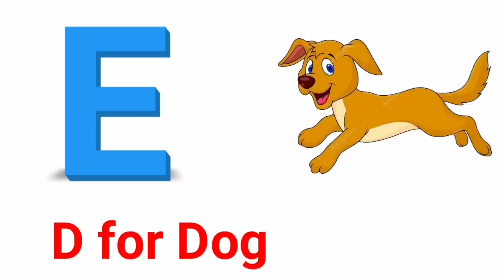A for apple b for ball, abcd, phonicsvsong, ABC cartoon comady, a se anar, k se kabutar, kkhg,329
A for apple songs for kids,A for Apple song dubbed in Hindi,ABCD rhymes,ABC alphabet,toddlers,English letters,nursery class,आ से आम,अ से अनार क से कबूतर,क से कबूतर ख से खरगोश ग से गमला,अ से ज्ञ तक लिखना,अ से ज्ञ तक वर्णमाला,ख से खरगोश,अ से अनार आ से आम ई से इमली उसे उल्लू,अ आ इ ई उ ऊ ए ऐ ओ औ,क से कबूतर उड़ा रहे है,अ आ इ ई,a for apple b for ball,क ख ग,क से ज्ञ तक वर्णमाला,Hindi English Pathshala,kids abc learning videos,ABC Kids - The Learning Channel